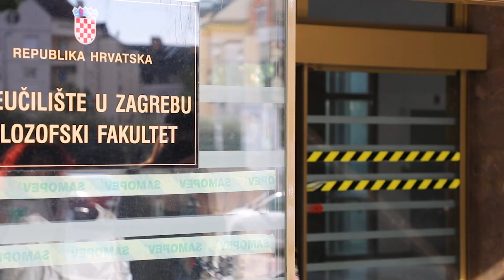FFZG Psihologija - Zašto upisati Filozofski fakultet Sveučilišta u Zagrebu?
___Koji fakultet upisati 2020? Ako filozofski - koji filozofski fakultet odabrati?
FFZG! Fakultet na kojem možeš studirati jedan od najpopularnijih studijskih programa u Hrvatskoj - studij psihologije, gdje ćeš usvojiti znanja i vještine za poslove budućnostii - kritičko mišljenje, empatiju, komunikacijske vještine i znatno si proširiti i povećati mogućnosti zapošljavanja nakon filozofskog.

No to je samo jedan od brojnih razloga za upis na Filozofski.

Imaš još pitanja o samom Filozofskom faksu prije nego se odlučiš na upis?

I još nešto:
Ove godine nema prijemnih!
Upisi se obavljaju na temelju uspjeha u srednjoj školi i na državnoj maturi. I ne, ne primamo samo gimnazijalce - dobrodošli su i učenici četverogodišnjih strukovnih škola.

Produkcija: Poslovni video, MIRTA PRODUKCIJA d.o.o.
Producentica: Mirta Jušić Dovođa, MIRTA PRODUKCIJA d.o.o.
Kamera, drone, montaža: Edo Šturlić, MIRTA PRODUKCIJA d.o.o.